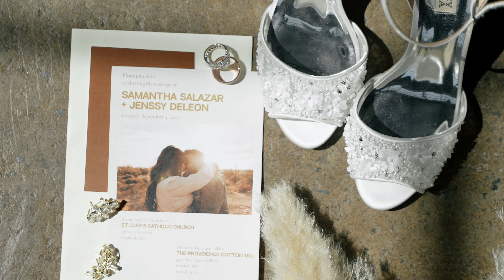A Hispanic Wedding | Providence Cotton Mill | Samantha + Jenssy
Samantha + Jenssy Wedding
Providence Cotton Mill | Maiden, NC

A Film By Serrano Film Co.
Husband + Wife Wedding Videographers
Based in NC + Coast to Coast

Thank you to all the vendors who made this day possible!

Venue: Providence Cotton Mill (@theprovidencecottonmill)
Photographer: Bri Marie (@brimarie)
Videographer: Serrano Film Co. (@serranofilmco)
DJ: Loso Sound CLT (@lososoundclt)

SYNC ID: MB01XS0FOGDHXKS